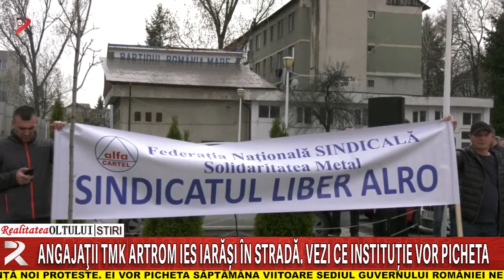Angajaţii TMK Artrom ies iarăși în stradă Vezi ce instituție vor picheta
Angajaţii de la TMK Artrom Slatina anunță noi proteste. Ei vor picheta săptămâna viitoare sediul Guvernului României nemulțumiți că autoritățile nu le-au ridicat sancțiunile impuse firmelor cu acționariat rus, deși societatea și-a schimbat acționariatul. În plus, perioada de derogare expiră și măsurile de blocare a conturilor revin, blocând activitatea firmei.